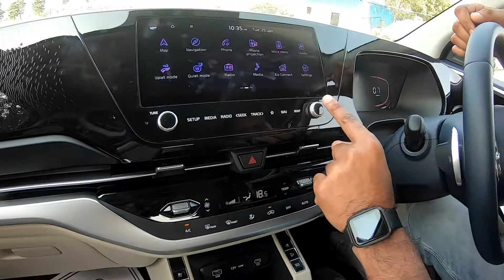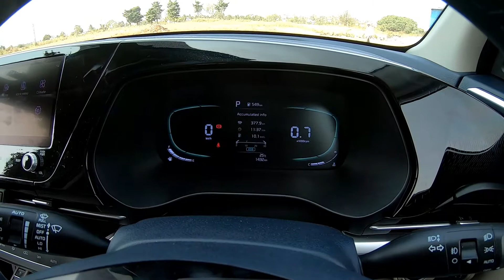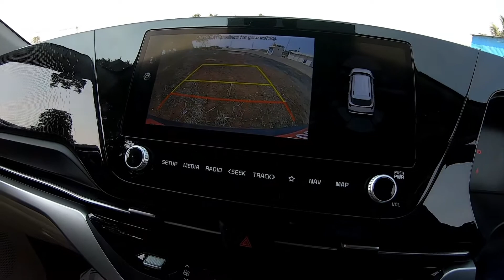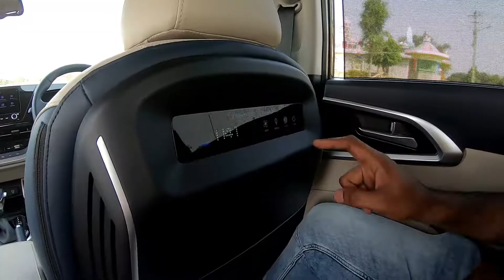Kia Carens Malayalam Review | ഒരു അടിപൊളി 7 Seater Family MPV | PitstopWeekly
Family ആയിട്ട് പോവാൻ പറ്റിയ SUV/MPV! - Space + Comfort + Features!

Engine Options:
It comes with a 1.4-litre turbo petrol(138bhp), 1.5-litre naturally-aspirated petrol (113bhp) and a 1.5-litre diesel (113bhp) engine. The most fun to drive, however, is the turbo mated to a 7-speed DCT gearbox. But my personal choice is the efficient diesel with a 6-speed AT.